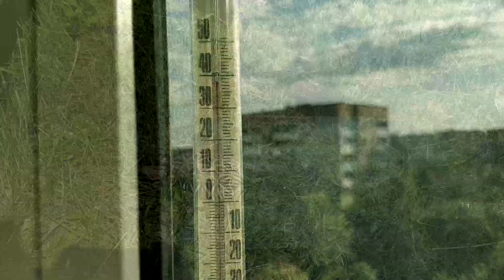Выгул черепах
Выгул черепах на улице

В видео вы узнаете ответы на вопросы:
- при какой температуре можно выгуливать черепах?
- каких черепах можно брать на прогулку?
- какие опасности поджидают вашу рептилию на улице?
- как подготовиться к прогулке?

Более подробную информацию вы сможете найти на сайте черепахи.ру или по ссылке ниже: